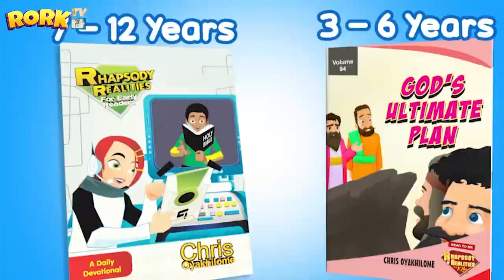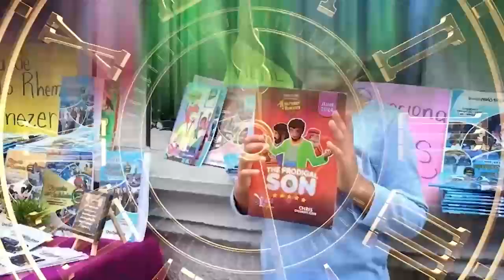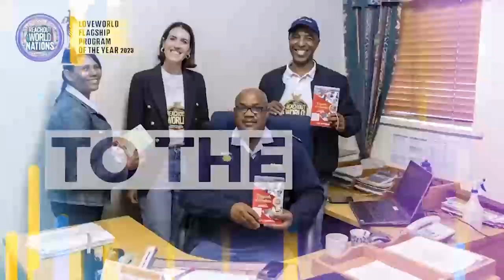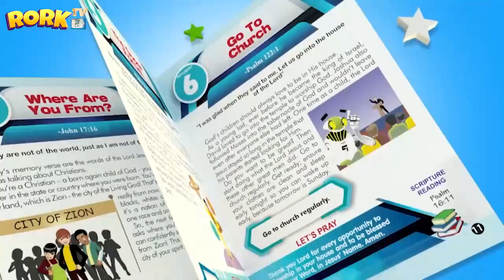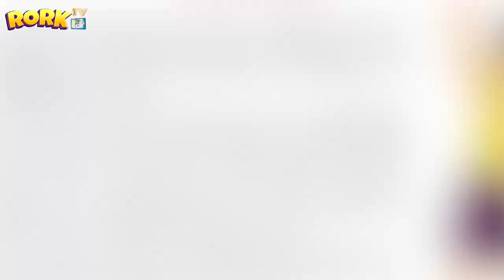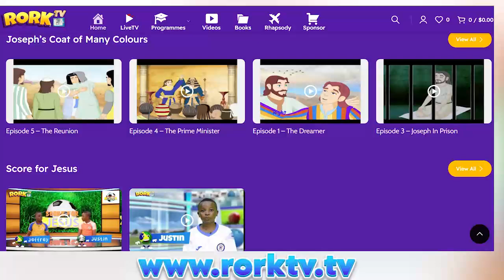REMAIN FRUITFUL (KIDDIES RHAPSODY DAILIES)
The branch of a tree is the part of the tree that produces fruits. For the branch to always be fruitful, it must remain connected to the tree.